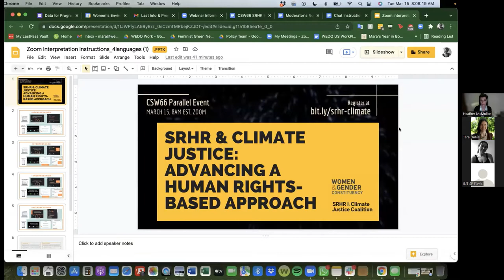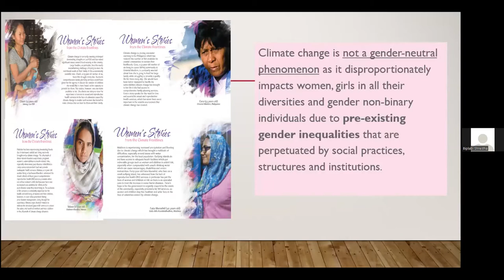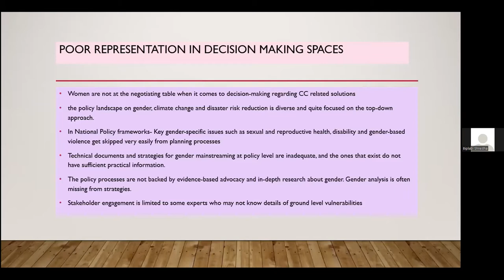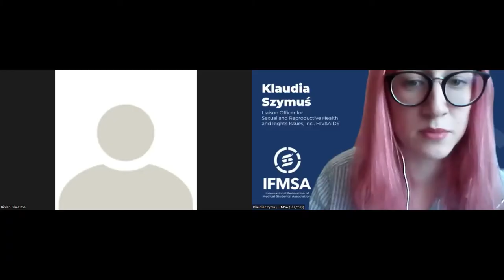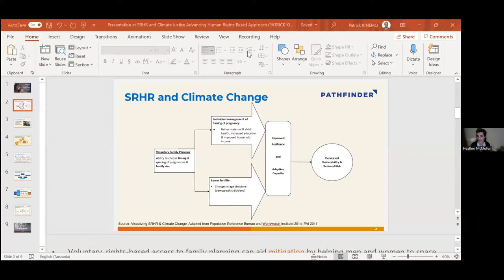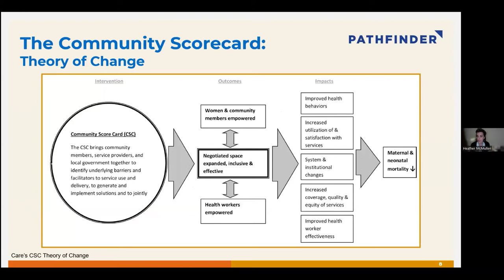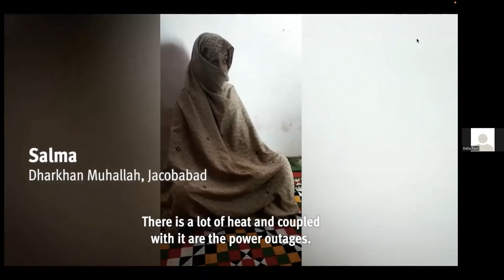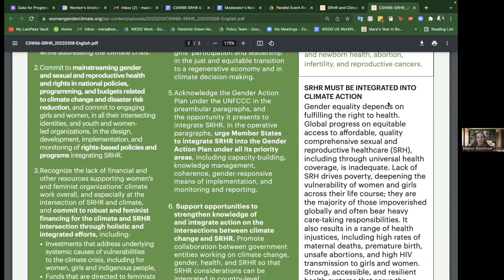SRHR & Climate Justice: Advancing a Human Rights-Based Approach: enregistrement français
NGO CSW66 Virtual Forum
This CSW66 parallel event brought together activists and experts from the SRHR & Climate Justice Coalition and the Women & Gender Constituency. The speakers shared key recommendations on how to apply a human rights and social-justice based approach to climate action that includes the full range of SRHR, committing robust and feminist financing for the climate and SRHR intersection, ensuring SRHR is integrated into specific UNFCCC Gender Action Plan activities, and engaging girls and women, in all their intersecting identities, and youth- and gender-focused organizations in climate processes.